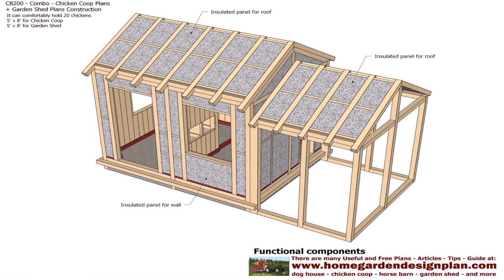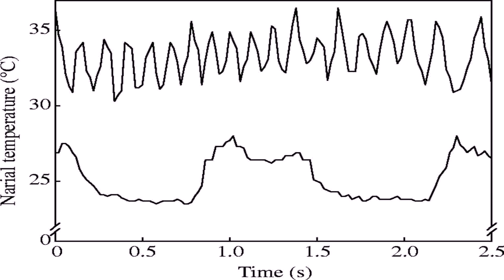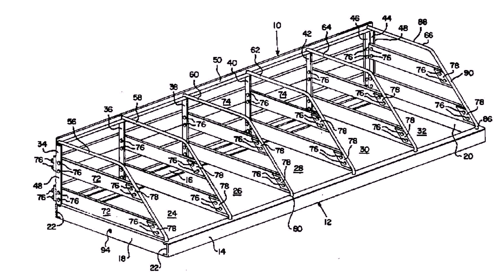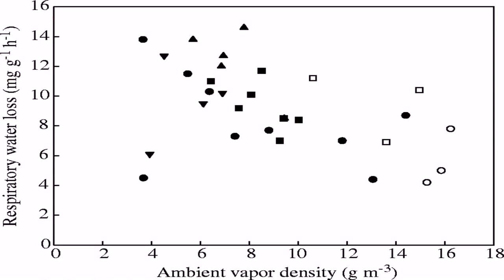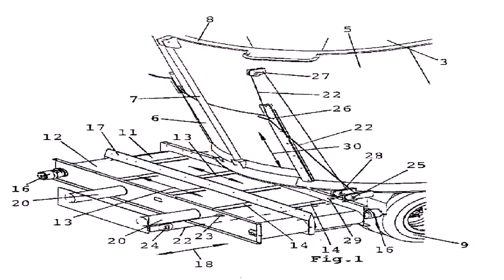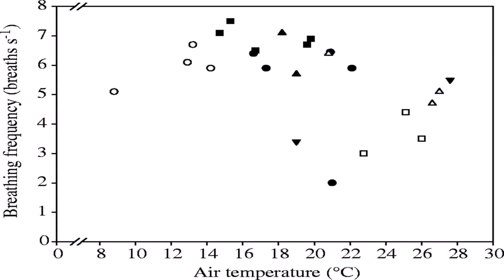Pigeon Loft Design Airflow (see description)